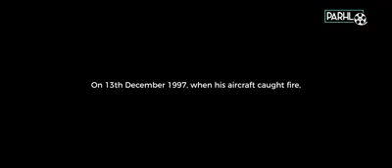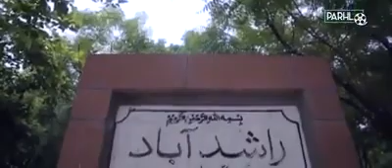پاک فضائیہ کا وہ نڈر شہید سپوت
پاک فضائیہ کا وہ نڈر سپوت جس نے اپنا آتش زدہ جنگی طیارہ کراچی میں گنجان آبادی سے دور لیجانے کی کشمکش کے دوران طیارے سے نکلنے سے انکار کر دیا اور جام شہادت نوش کیا -

یہ قوم اپنے بہادر بیٹوں کو سلام پیش کرتی ہے - 🇵🇰